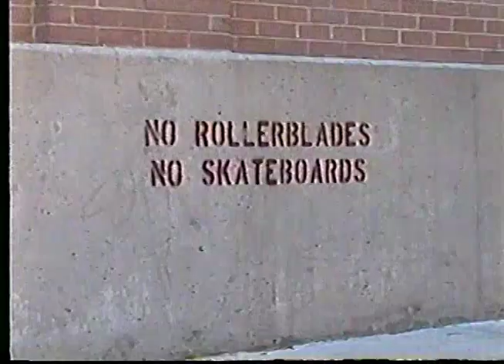Boys Skating/Lake Powell Doug's Family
Boys skating (Nick and Brandon) til minute 22
Doug''s Family Lake  Powell
Cliff jumping
Kara 23:20
Chad trying to jumping (to minute 32)
Taylor boom skiing
Chris skiing minute 36
Horses minute 60-1.09